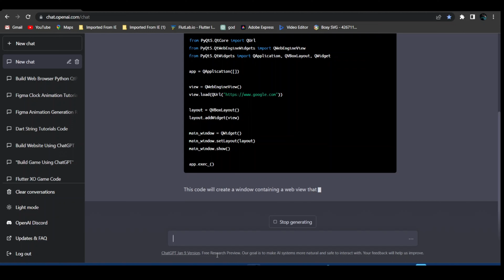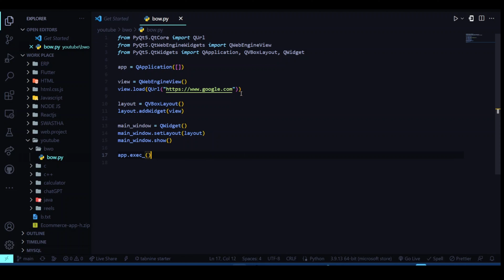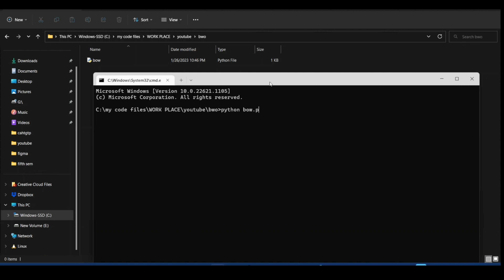create a web browser using chatgpt in just 2 minutes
In this video, we will be showing you how to use ChatGPT to build a web browser. We'll cover the basics of how web browsers work and then demonstrate how to use the GPT-3 model to create a functional web browser. You will learn how to use the API to access the GPT-3 model and how to use the generated text to navigate the web. Whether you're a beginner or an experienced developer, this tutorial will give you the tools you need to create your own web browser using the power of natural language processing. So if you're ready to learn how to build a web browser using ChatGPT, be sure to watch our video and subscribe to our channel for more coding and learning tutorials.

sourav joshi vlogs solom sourav joshi vlogs#surah al hashr with urdu translation
the glory the immortal warrior pocket fm episode 205 tiktok time lapse building